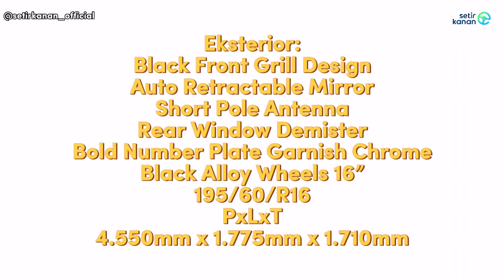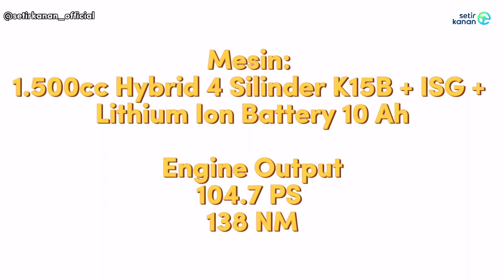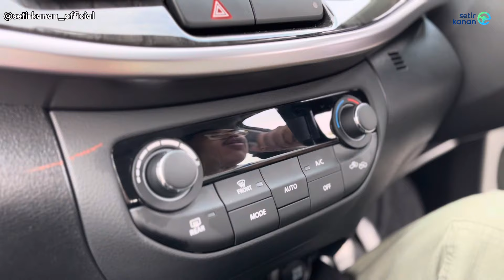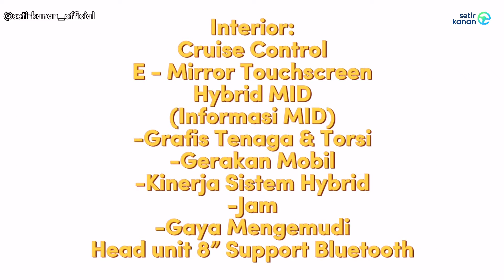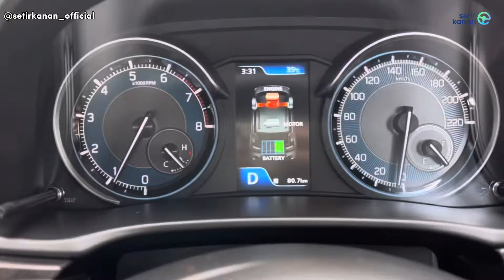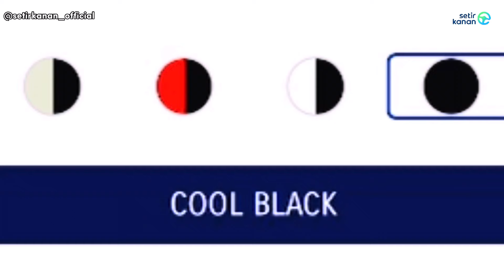HARGA NAIK DIKIT FITUR NAMBAH SEGUDANG | SUZUKI XL7 HYBRID 2023 | SETIR KANAN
Halo Sobat Setir, selamat datang di Setir Kanan! Kali ini kami mendapat kesempatan untuk menghadiri launching dari kendaraan Hybrid terbaru dari Suzuki nih! Selain harga yang terjangkau dan merupakan Hybrid pertama di kelasnya, XL7 Hybrid juga enak dikendarai loh Sobat Setir. Tanpa berlama - lama langsung aja nonton videonya sampai habis!

00:00 Introduction
00:13 Opening
00:42 Black Front Grill Design
01:42 Black Alloy Wheels
02:07 Auto Retract Mirror
02:22 Short Pole Antenna
03:08 Rear Back Door Garnish Chrome & Bold Number Plate Garnish Chrome
03:22 Emblem Hybrid & Alpha
04:42 Mesin Hybrid
05:37 E - Mirror Touch Screen
06:18 MID
06:30 Cruise Control
07:23 Driving
12:10 Kesimpulan
12:31 Harga
13:45 Closing